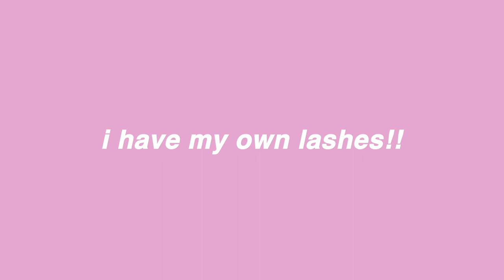SEPHORA VIB SALE 2021 HAUL & REVIEW + TRY ON! ohmglashes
SEPHORA VIB SALE 2021 HAUL & REVIEW + TRY ON
PRODUCTS MENTIONED: 👇🏽

Huda Beauty lip liner "rich brown"

Rare Beauty By Selena Gomez Always An Optimist Pore Diffusing Primer

PATRICK TA Major Sculpt Creme Contour & Powder Bronzer Duo "she's sculpted"

discount "OHMGLASHES" (all caps)